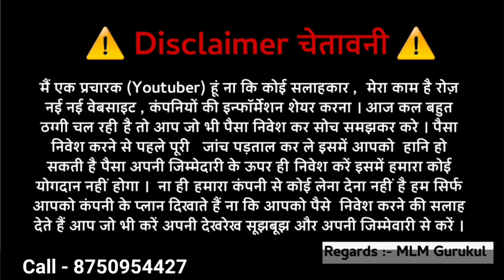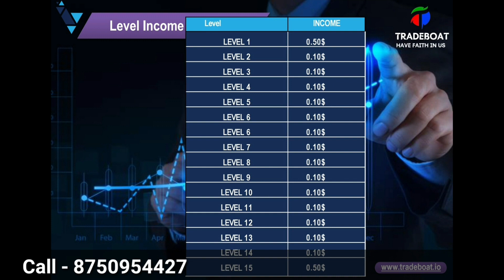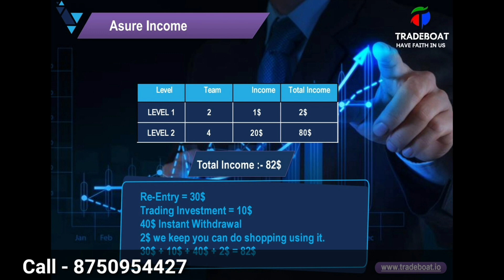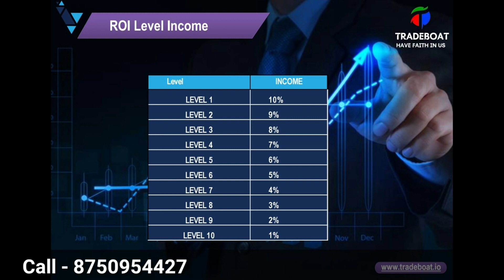Trade Boat Review 😍 10 to 35% ROI 😱 Trade Boat Plan In Hindi || Pre Launched Plan || MLM Gurukul